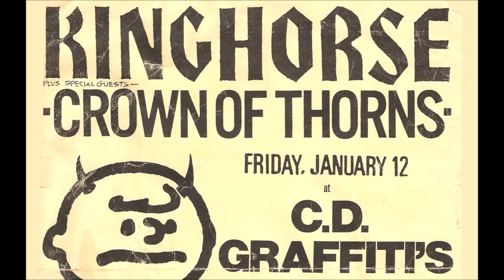Kinghorse - Seven Sisters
Kinghorse
Unreleased Recordings
Louisville, KY